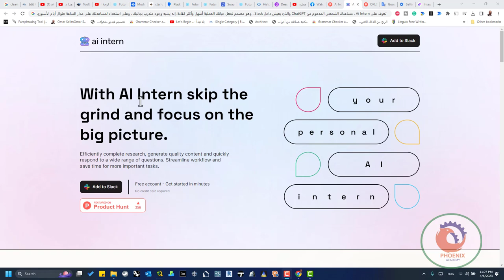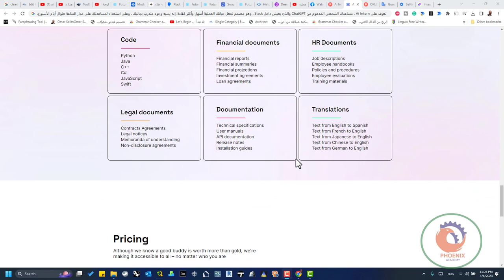تعرف على Ai Intern ، مساعدك الشخصي المدعوم من ChatGPT والذي يعيش داخل Slack ،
❤️ روابط التواصل
✅ انستجرام